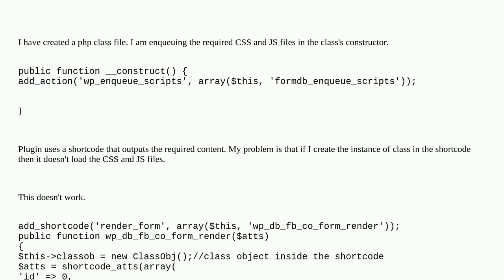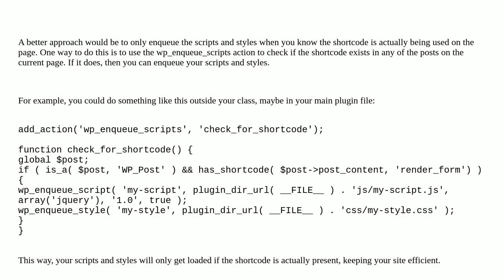Wordpress: correct way to enqueue js and css files for wordpress shortcode?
correct way to enqueue js and css files for wordpress shortcode?

A special thanks goes out to the community

  plugins shortcode wp-enqueue-script